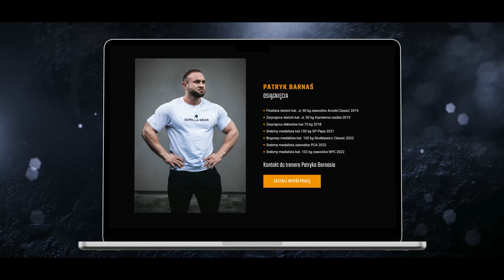REALPROGRESS-PRAWIDŁOWE PODEJŚCIE DO PLANU TRENINGOWEGO W OKRESIE MASOWYM